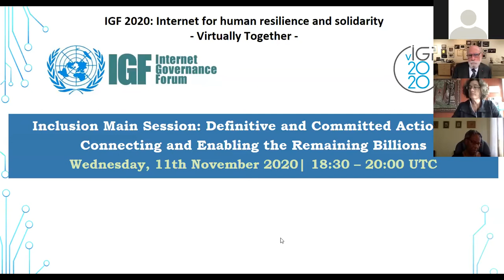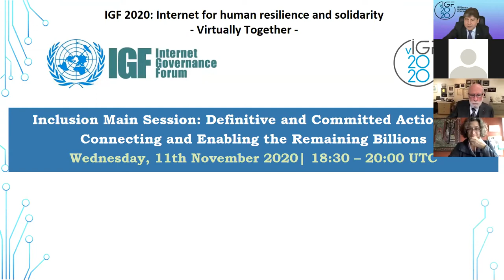IGF 2020 - Main Session INCLUSION - Arabic